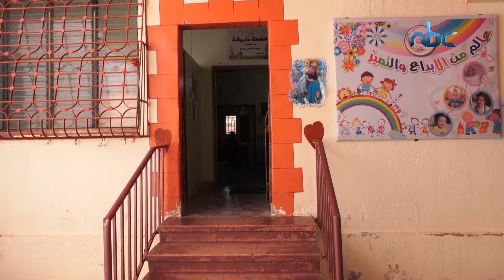عودة الحياة بشكل تدريجي الى قطاع غزة وسط إجراءات إحترازية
تقرير: تغريد العمور